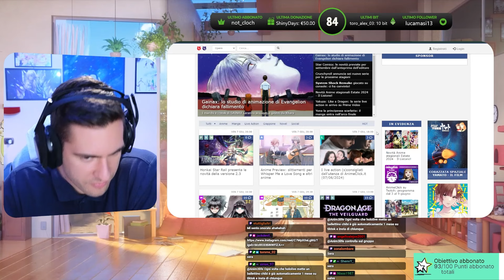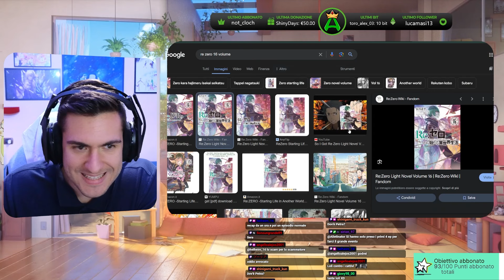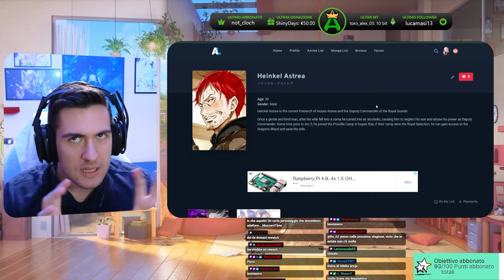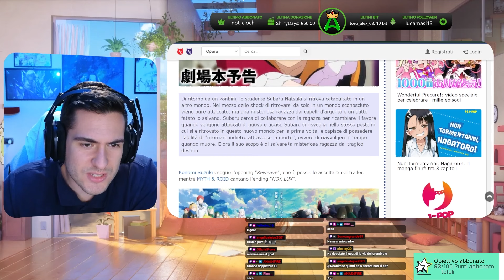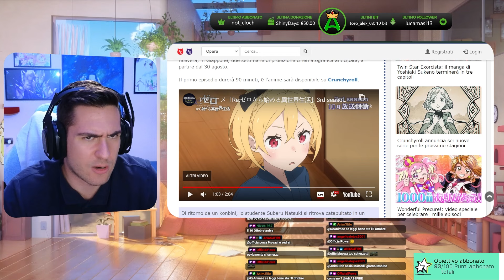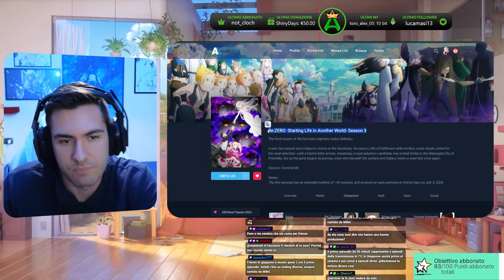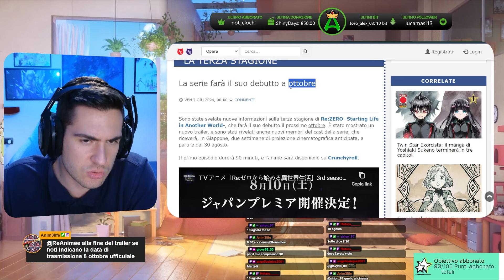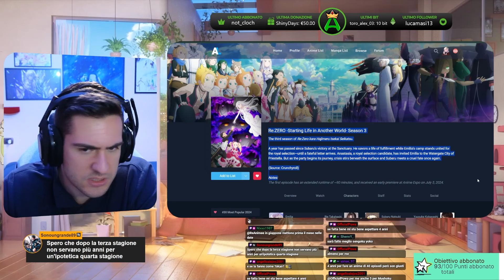Nuove info per RE:ZERO 3 (PRIMO EPISODIO DA 1H, TRAILER, KEY VISUAL, PERSONAGGI) -Anime News ITA-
🕐TIMESTAMPS
00:00 Primo Episodio da un'ora e mezza
01:46 Key Visual
03:07 Nuovi Personaggi e Doppiatori
06:46 Trailer
10:54 Il primo ep. sarà diviso?